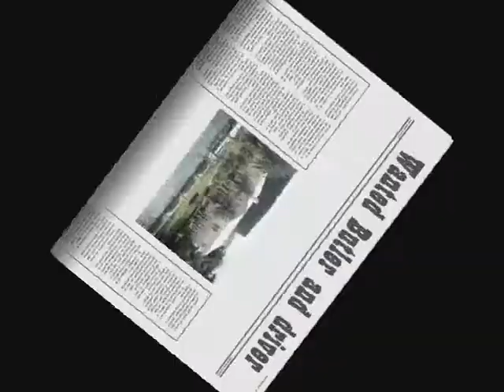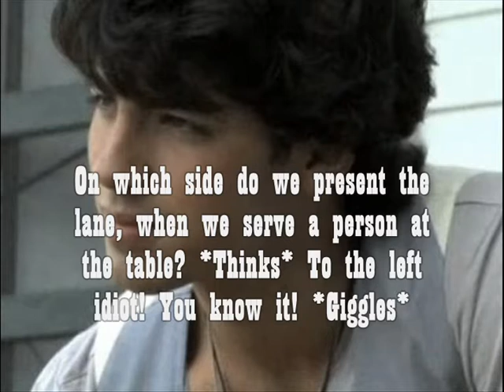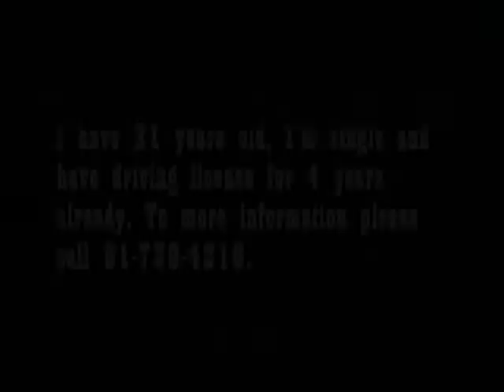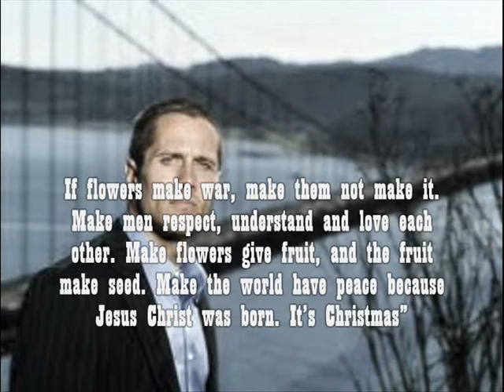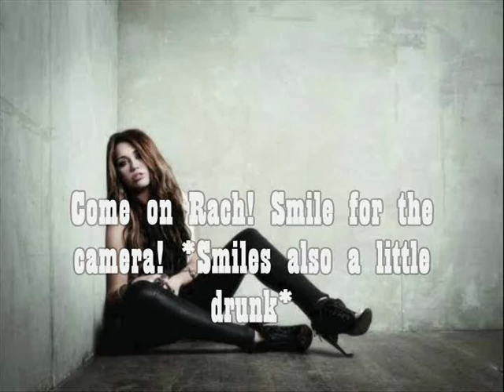The enigma, Jemi story [ep. 1 Trying to get a new job]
READ DESCRIPTION!
So... Hey! Here's new episode... boring uh? I know:P But I promess it will get better, just wait until Rachel meet Paul, her life will change completely...
So... Paul is trying to get a job  and writes the letter...
And they call him...
While that, Rachel is drunk in her favorite band's concert!

Questions:
1.Do you think Paul will get the job?
2.Do you think Rachel already "forgot" that her brother died?
3.Do you like this? (I know, this one is pretty boring, but I promess it will be better, we will have some funny moments xD)
Bye Guys!
Love ya!
Kisses!